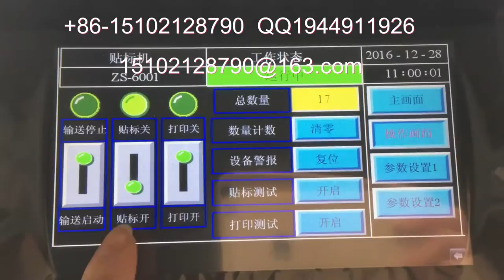韩国饼干盒子透明标签封口贴商标机器